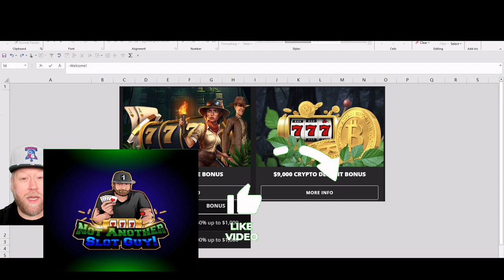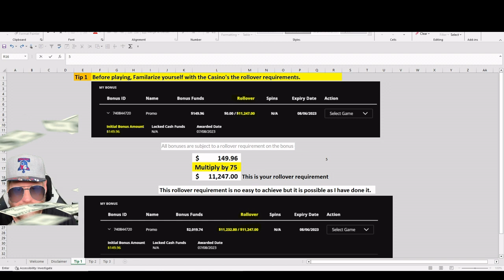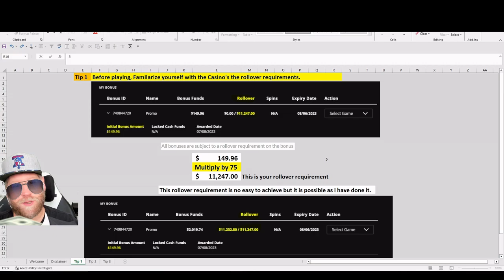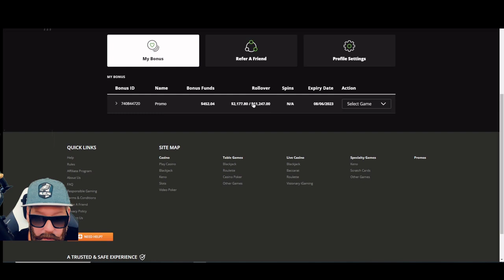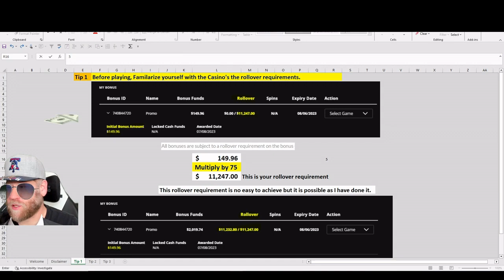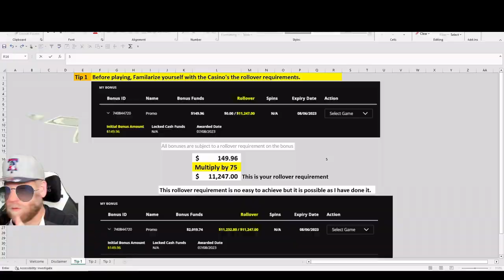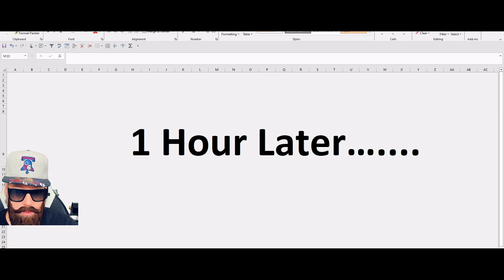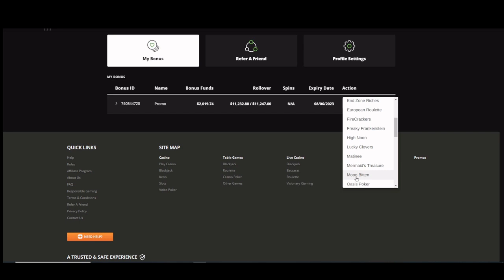How To Beat Your Online Casino's Bonus Rollover Requirements! How I 10x My Bonus and Cashed In!